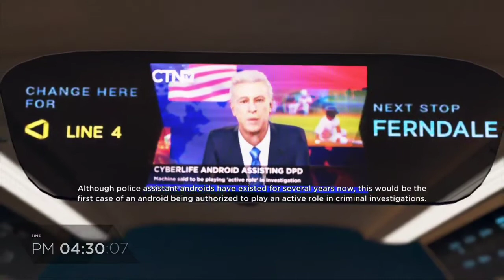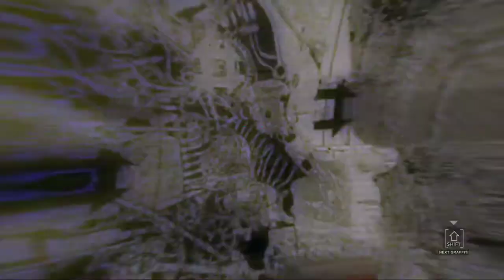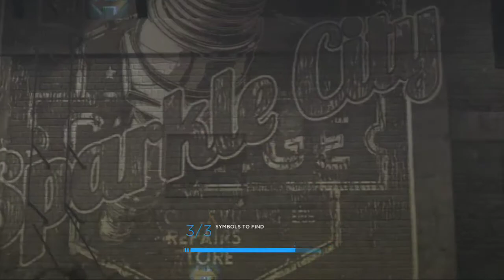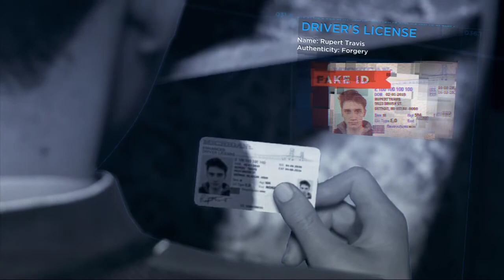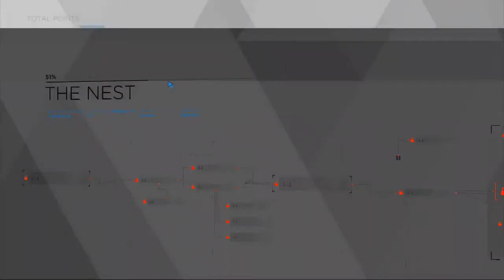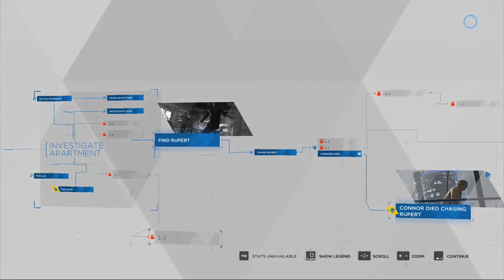DETROIT BECOMES HUMAN | PART-5 | MARCUS FINDS JERICHO | TAMIL GAMEPLAY | FULL IN DESCRIPTION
DETROIT BECOMES HUMAN | PART-5 | MARCUS FINDS JERICHO | KARA AND ALICE FINDS A SHELTER | CONNOR INVESTIGATION CONTINUES | TAMIL GAMEPLAY

CLICK BELL ICON FOR NOTIFICATIONS 🔔

COMMENT THE PART YOU LIKED IN THE VIDEO 📣

KEEP SUPPORTING US AS ALWAYS 🔊😇

ALSO COMMENT THE GAME YOU LIKE & gameplay you need in the comment box..